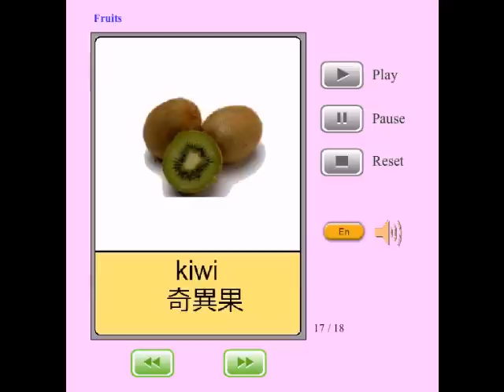Audio Flashcards for Kids - Foods - Fruits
Visit kidsGoflash.com for more interactive early education materials for toddlers, such as online audio flashcards, clickable word pictures, learning games, and videos for kids.